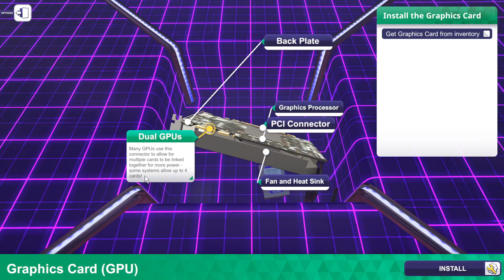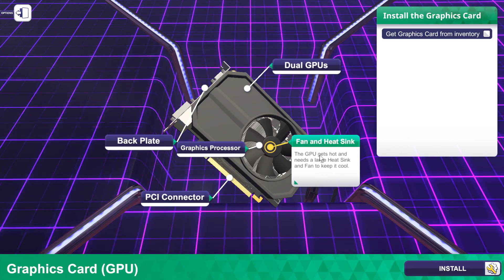Pc Building Simulator: How To Build A PC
We Learn How to Build a Pc on PC Building Simulator -- Watch live